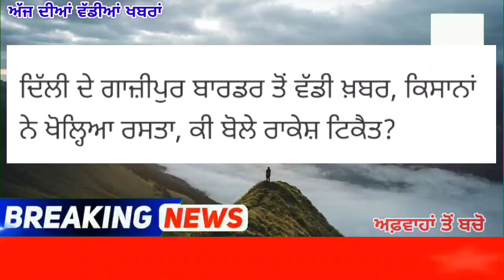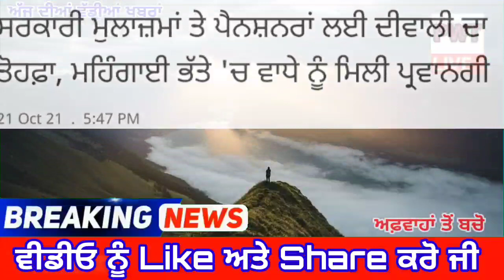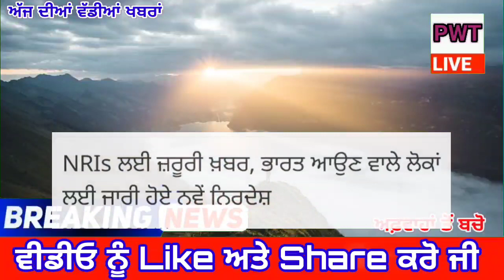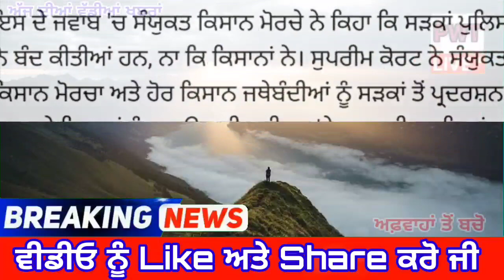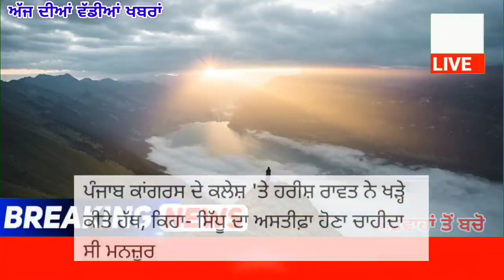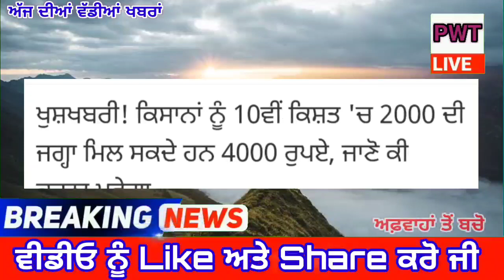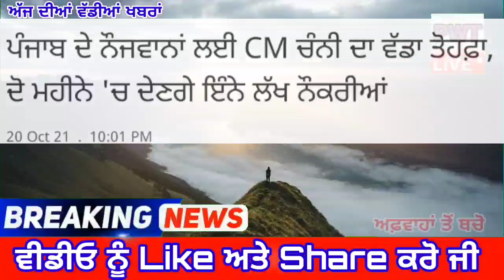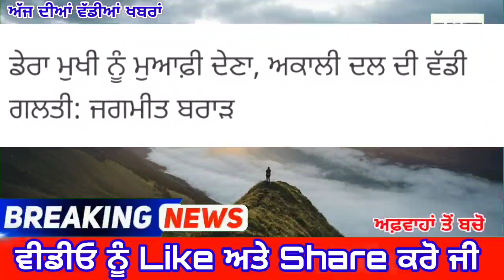punjabi news today live - Punjab News Tv - ਇਸ ਵੇਲੇ ਦੀ ਵੱਡੀ ਪੰਜਾਬੀ ਖਬਰ